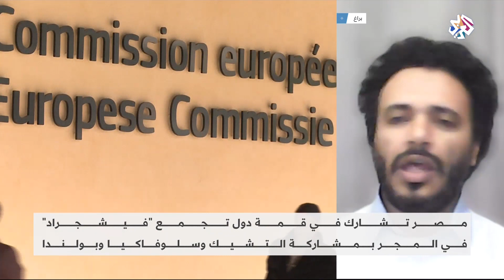السيسي يصل المجر للمشاركة في قمة "فيشجراد".. ما المنتظر من حضور مصر في هذا التجمع؟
غادر الرئيس المصري عبد الفتاح السيسي إلى العاصمة الهنغارية بودابست للمشاركة في قمة دول تجمع "فيشجراد"، الذي يضم هنغاريا والتشيك وسلوفاكيا وبولندا، ومن المقرر أن تتناول القمة عددا من الموضوعات، وعلى رأسها دور مصر في منطقة الشرق الأوسط، والتعاون في مجال مكافحة الإرهاب والهجرة غير الشرعية، وأمن الطاقة وبحث فرص تطوير العلاقات التجارية والاستثمارية والسياحية بين جميع الأطراف.